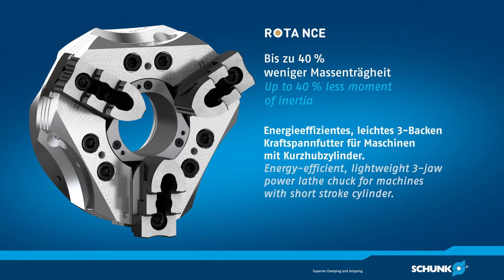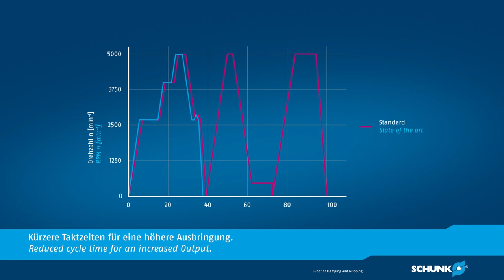SCHUNK ROTA NCE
Das Kraftspannfutter ROTA NCE vereint Leichtbau, höchste Belastbarkeit und eine außergewöhnliche Formsprache. Im Vergleich zu herkömmlichen Drehfuttern wurde die Massenträgheit je nach Baugröße um bis zu 30 % reduziert. Damit bietet das ROTA NCE ideale Voraussetzungen für eine hohe Prozessdynamik und Produktivität bei minimalem Energieverbrauch.